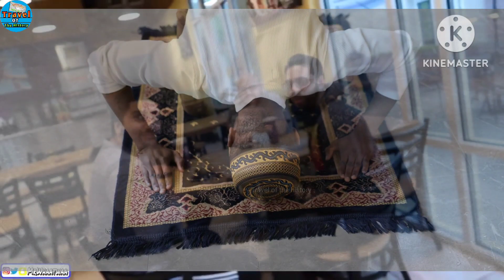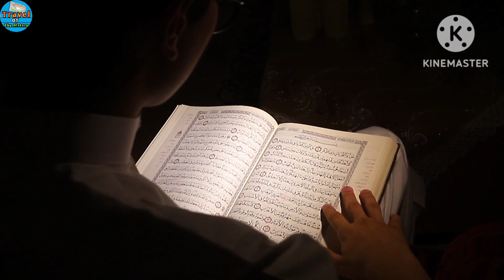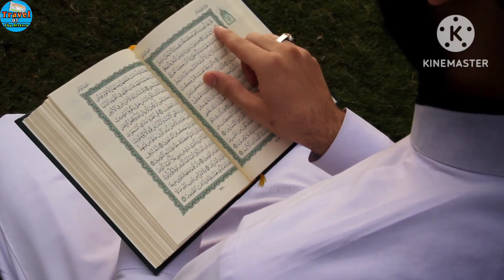Islamic videos पर करते थे Reaction और बदल गई जिंदगी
islamic videos

Akhir kar is ang ka bhi pooja? ka...

ऑस्ट्रेलिया के सबसे बड़े मुस्लिम विरोधी ने ...

SUPERSTAR BOYFRIEND

Bageshwar Dham Aap Ki Adalat...

Ladki Movie Best Action Scenes...

Hindu Girls React to HAZRAT U...

Vinay Dubey Mumbai New Video...

मनीष कश्यप केस मे पहली सफलता M...

Guru aur Chelha Bajar Gayal Fir...

islamic reaction video
indian reaction
islam reaction
reaction video
quran reaction
islamic
indian reaction on islam
revert reaction
islam reaction video
muslim reaction
indian reaction on islamic videos
non muslim reaction
indian reaction on power of islam
reaction on hasi tv
family reaction
islamic video
islamic bayan
reaction video on islam
star reaction
non muslim reaction on islam
bayan reaction

islam convert
most famous people covert to islam
islam convert story
famous youtubers convert to islam
non muslims convert to islam
youtubers convert to islam
youtubers who convert to islam
youtubers who converted to islam
people convert to islam
unbelievable people convert to islam,muslim convert
muslim convert stories
haider tv islam covert video
youtubers

islamic lectures
islamic cartoon
islamic tv
islamic waz
islamic gojol
islamic songs
best islamic songs for kids
islamic song
islamic state
islamic world
islamic natok
islamic dream
akib islamic tv
islamic quotes
islamic empire

Hindu auraton par atyachar On Dr...

Islam Mukhalif Kitaab Likhtay Ho... Jab Bachy Peda Hoty Hain To Us... فتاة فرنسية صة مؤثرة لإسلام Hindu Pandit Bageshwar Dham S... Full history of Umar-bin-Khattab r. संघियों का जीजा मुसलमान, धूमधाम से मं... Akhir kar is ang ka bhi pooja? ka... Boys 2003 Gro Cla...

Yahodi Scientist Accepted ISLAM...

بسب ...

لا تدخل الملائكة بيتا فيه كلب ولا صورة ...m

Ep 4

فتاة فلسطينية تبكي لجنة التحكيم ب أنشو... ऑस्ट्रेलिया के सबसे बड़े मुस्लिम विरोधी ने ...

UNBOXING Babar Azam jersey fro...

SUPERSTAR BOYFRIEND

(P... Hindu Boys React on Quran ko Kis... 500 BULE AMERIKA PENUHI MES... bts FF in Tamil//ot7 FF in Tamil //

Bageshwar Dham Aap Ki Adalat I...

معلمة يهودية تجبر طالب مسلم أن يرسم س..

From Suman Prasad to Nazra kha.

Hindu Girls React to HAZRAT UM...

Ali Banat Reminder: The End !

Mahi ve song | Mani | Superstar Si...

Hindu Boys React on It is written i...

Arabic song masat gafur gafu gafu

bts FF in Tamil//ot7 FF in Tamil // ...

Dr Zakir Naik Great Reply To Bolly...

मुनव्वर जमा फुल स्पीच, In Pearls Acad.

मनीष कश्यप केस मे पहली सफलता Ma...

QUESTION & ANSWER (URDU BI...

Hindu boys Reaction on Dr Zakir...

Live Dars | Public Questions | Gulz...

GIFTING HALAL CANDY TO HAR...

Hindu Surprised To See Kaaba ...

Islam Mukhalif Kitaab Likhtay Ho...

Masjid Nabawi

Madinah | Jum...

Guru aur Chelha Bajar Gayal Fir k...

muslim revert

react to quran

reaction on islamic video

hindu reaction on islam
hindu accepted islam
hindu reaction to islam
reaction on quran
hindu reaction on quran pak
indian reaction on islamic facts
hindu on islam
reaction
indian reaction on zakir naik
reaction video
hindu boys reaction on islam
hindu shocked reaction on islam
islam reaction
hindu reaction